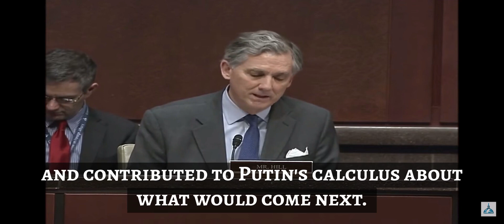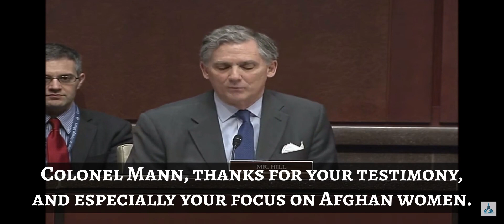Rep. Hill Remarks During First HFAC Hearing On Botched Afghanistan Withdrawal